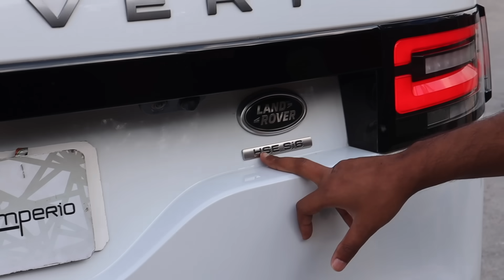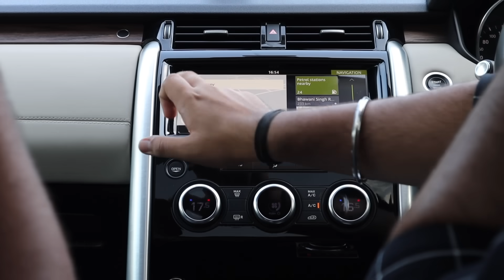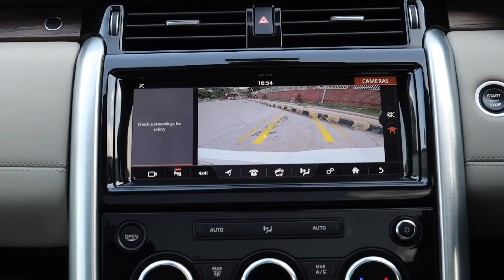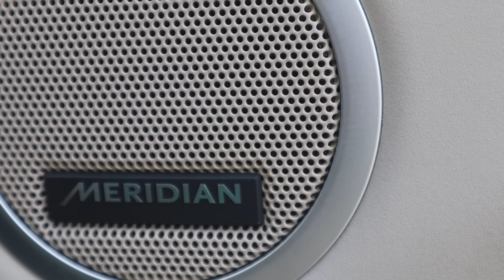The Ultimate Land Rover Discovery 5 | MCMR